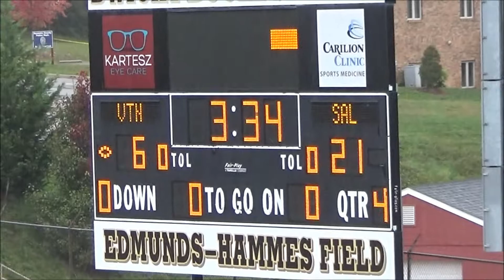Salem Spartans vs Vinton Terriors 8U Playoff Semi-Final 11/4/2017